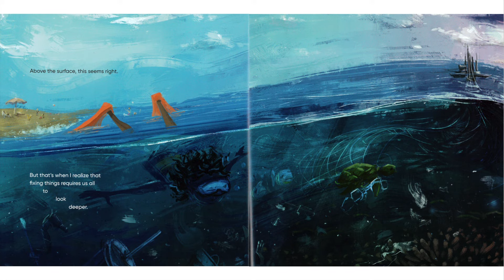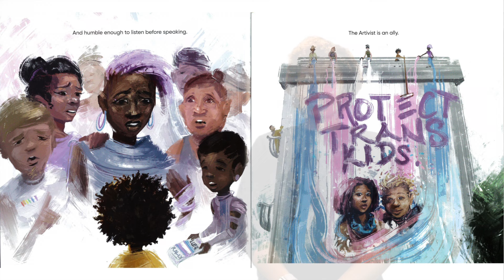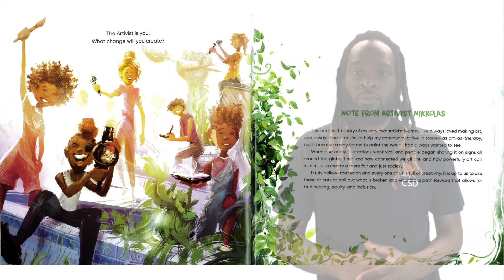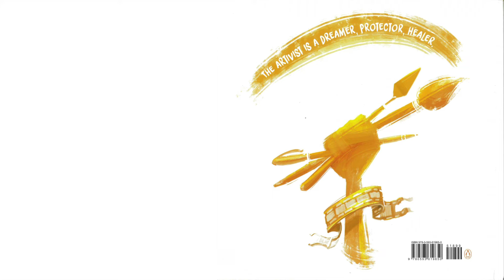The Artivist by Nikkolas Smith